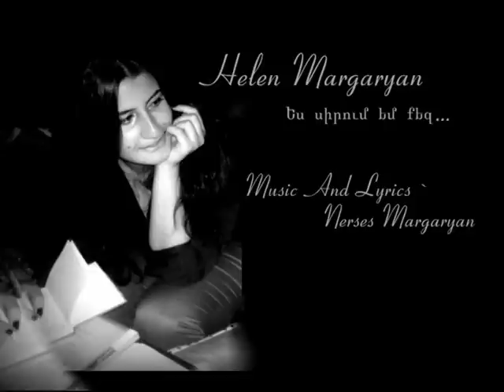Helen Margaryan - Yes sirum em qez (NEW Song)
New Song )))Hope you like it. My first song in Armenian))) Music and lyrics by Nerses Margaryan.